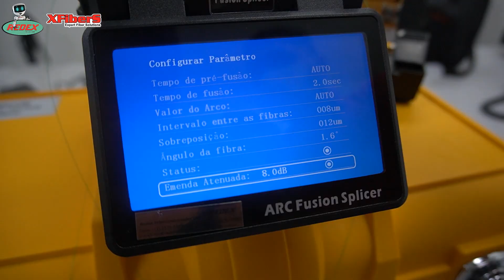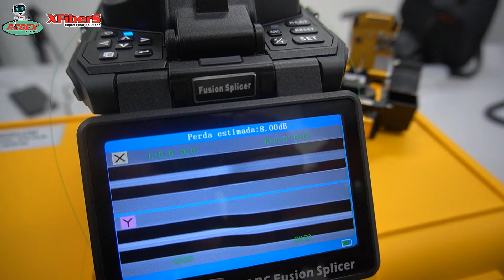Máquinas de Fusão REDEX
Fala loucos, tudo bem com vocês ? no vídeo de hoje eu apresento os 3 modelos de maquinas de fusão da Redex:
Xfibers MINI
Xfibers 03
Sfibers 06